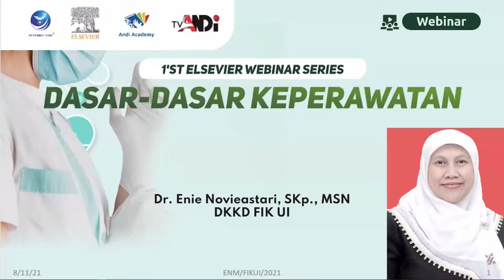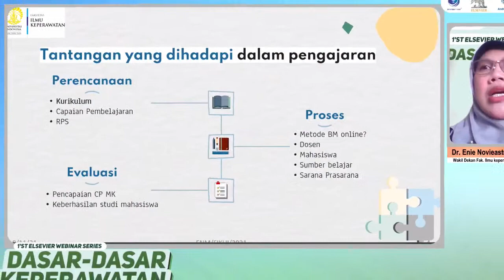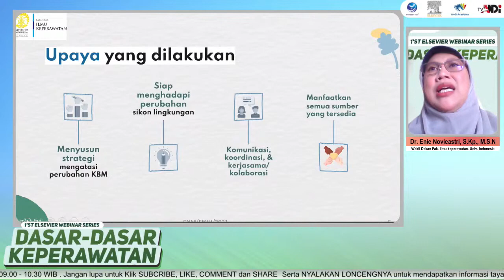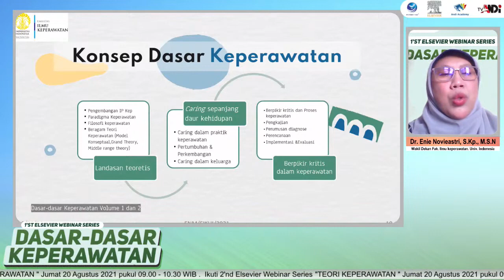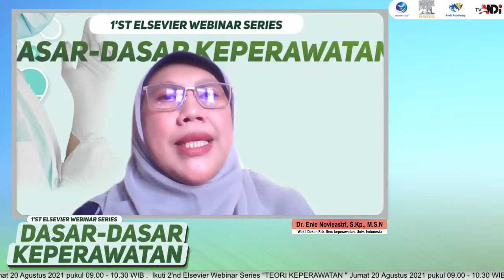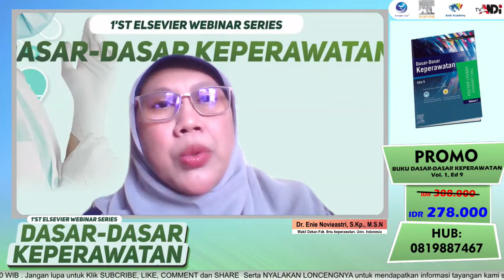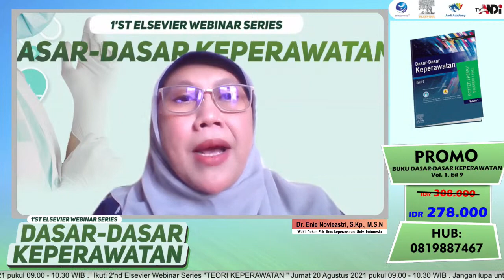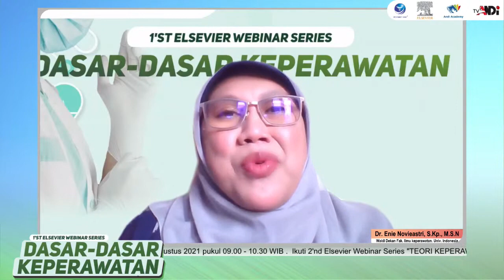Andi Academy : 1'st Elsevier Webinar Series | Dasar-Dasar Keperawatan